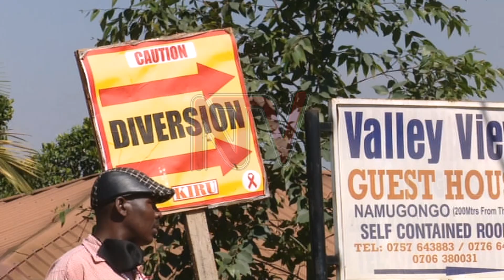Eby’entambula bikalubye eri abamu okutuuka e Namugongo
ENGUUDO ezituuka ku kiggwa ky’abajulizi e Burooli-Namugongo zibadde nzigale okumala essaawa eziwerako okusobozesa abakungubazi okutambula obulungi okugenda n’okuva mu misa y’okusabira Lwanga. Omugenzi atuusiddwa ku kiggwa mu budde obw’okumakya era missa ekulembedwa omusumba w’essaza lye Masaka Severus Jjumba. Abamu ku bagoba b’ebidduka bataataaganye olw’enkyukakyuka eno nga abamu bagamab tni bagitedde batuuse Namugongo#NTVNews